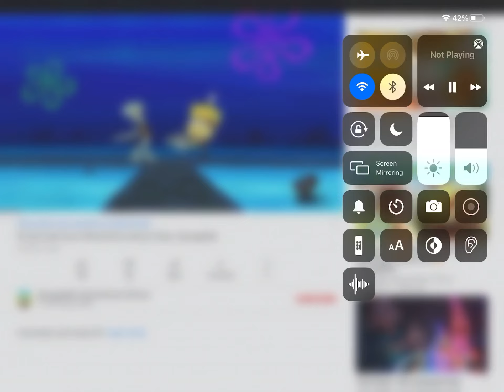Crusty crab pizza is the best pizza